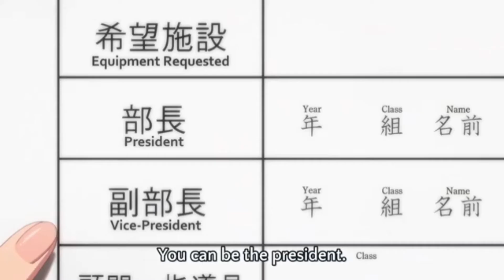Yuuta hitting Rikka for almost 3 minutes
I promise they have a wholesome relationship most of the time